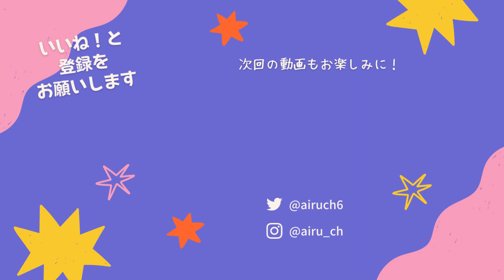【アプデ情報まとめ】待望の義賊味クッキー実装！一年以上環境トップだった騎士の剣が強化！その他イベント攻略情報も！！！【クッキーラン:オーブンブレイク】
☆クッキーランオーブンブレイクのディスコードサーバーを開設しました！雑談やフレンド募集・イベントメンバー募集が活発に行われています！
あいるーのTwitterの固定ツイートのURLから誰でも気軽に入ってください！

【イラストタグ】# 豚さんあいるー (タグが付いているツイートの作品は動画内やサムネで使う可能性があります)

【オーブンブレイクID】
TPLRQ9766
誰でも気軽に申請よろしくお願いします

【再生リスト】
・育てるべきクッキーペット宝物（強いキャラが来るたびに更新しますので最新動画のオススメ通りに育てるとヨシです）